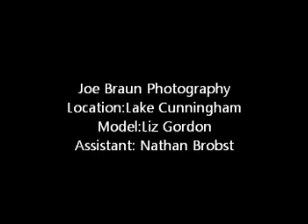Joe Braun Photography Dusk Portrait Shoot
Wanted to create some nice portrait shots with all the clouds at sunset and just after. The colors were great, used one Nikon sb900 speedlight with a softbox and the rest is history.